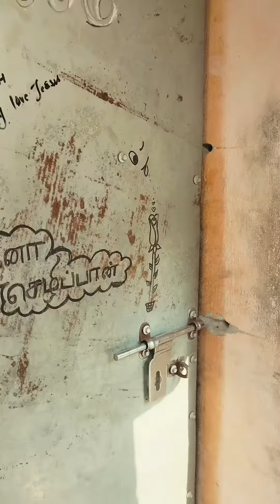3 funny shots video😂🥹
Hii friends na unga Sebastian support pannuga friends thank you 🙏...

Actor - Sebastian
Director - Sebastian
Co.Director - Deva
Editior - Sebastian
Sideactor - Praveen kumar, cameraman -Deva.